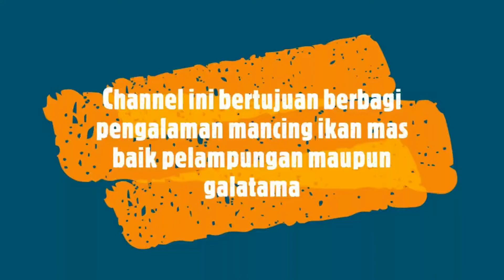Cara Membuat Umpan Jagung Anti Zonk Untuk Mancing Ikan Mas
Video ini bertujuan berbagi pengalaman cara membuat umpan jagung untuk mancing ikan mas.
Umpan Ikan Mas menggunakan Bahan Dasar Jagung bener-bener top tidak mengecewakan

Berikut dasar Racikan umpan mancing ikan mas baik untuk pelampungan maupun galatama. Racikan ini yang biasa gue pakai untuk lomba mancing ikan mas dengan aroma amis wangi gurih. Gue lebih suka menggunakan umpan mancing ikan mas dengan aroma amis wangi gurih, karena lebih masuk di semua jenis air. Jadi kalau ikan suka dengan umpan aroma amis kemungkinan besar ikan akan makan, begitu juga bila ikan suka dengan umpan aroma wangi, maka ikan kemungkinan besar juga akan makan umpan tersebut. Oleh sebab itu juga, umpan aroma amis wangi gurih akan disukai oleh ikan rame dan ikan bobon ataupun indukan.
Umpan mancing ikan mas Pelampungan (Sekali bikin jadi 3-4 kantong untuk 3-4 kali mancing):
1. Aroma Amis (ikan tuna (Deho/empress/misbrand/lainnya)/salmon/mujaer/cuek (tongkol/salem)/lainnya). Saran gue, jangan menggunakan aroma amis hanya dari essen. Boleh menggunakan essen, apabila umpan dasar sudah menggunakan deho/empress/masbrand/salmon/mujaer/cuek tongkol/salem, dan itupun setelah umpan dasar sudah jadi. Setiap membuat umpan gue keseringan menggunakan deho 1 kaleng yang besar.
2. Telur (bebek/ayam negeri/kampung) 2-4 butir. Kalau menggunakan 2 butir gue sebut umpan biasa, dan kalau 4 butir gue sebut umpan special. Biasanya gue pake semuanya.
3. Santan Kara 1 bungkus untuk aroma wangi gurih.
4. Susu dancow 1 bungkus untuk aroma wangi gurih.
5. Keju kraft ½ potong yang kecil (5000an) untuk aroma wangi gurih.
6. Paikin/HD/bondon/jasun/ubi/sejenisnya yang berguna agar umpan mudah di bentuk (dipulung) di mata kail. Bisa menggunakan 1 atau 2 bungkus sesuai selera.
7. Kroto. Biasanya gue menggunakan kroto 1 ons.
8. Daun pandan 2-3 lembar.
9. Pengeras bisa menggunakan katulampa/kinoy/telur penyu/lainnya.

Oplosan essen untuk mancing ikan mas Galatama dengan media sagu:
Oplosan Pandan:
1. Essen choya (20 tetes)
2. Essen tenggiri (20 tetes)
3. Essen coconut (20 tetes)
4. Essen lecy (20 tetes)
5. Essen melon (20 tetes)
6. Essen almond (20 tetes)
7. Pasta pandan (20 tetes)
Oplosan Banana Split:
1. Essen strawberry (20 tetes)
2. Essen vanili/vanilla (20 tetes)
3. Essen choya (20 tetes)
4. Essen tenggiri (20 tetes)
5. Essen/pasta coklat (20 tetes)
6. Pasta pisang ambon (20 tetes)
Oplosan Bolu Pisang:
1. Essen choya (20 tetes)
2. Essen tenggiri (20 tetes)
3. Essen bolu (20 tetes)
4. Essen pisang ambon (20 tetes)
5. Essen egg milk (20 tetes)
6. Essen vanili (20 tetes)
7. Essen butter cookies (20 tetes)
8. Pasta pisang ambon (20 tetes)
Oplosan Bolu Daging:
1. Essen choya (20 tetes)
2. Essen tenggiri (20 tetes)
3. Essen bolu (20 tetes)
4. Essen daging (15 tetes)
5. Essen egg milk (20 tetes)
6. Essen vanili (20 tetes)
7. Essen butter cookies (20 tetes)
Oplosan Strawberry:
1. Essen choya (20 tetes)
2. Essen tenggiri (20 tetes)
3. Essen coconut (20 tetes)
4. Essen lecy (20 tetes)
5. Essen melon (20 tetes)
6. Essen almond (20 tetes)
7. Pasta Strawberry (20 tetes)
Oplosan Jagung Bakar:
1. Essen choya (20 tetes)
2. Essen tenggiri (20 tetes)
3. Essen coconut (20 tetes)
4. Essen Jagung Bakar (20 tetes)
5. Essen egg milk (20 tetes)
6. Essen butter cookies (10 tetes)
7. Pasta pandan (20 tetes)
Ini semua oplosan yang gue buat, tapi yang paling jadi andalan adalah oplosan pandan.